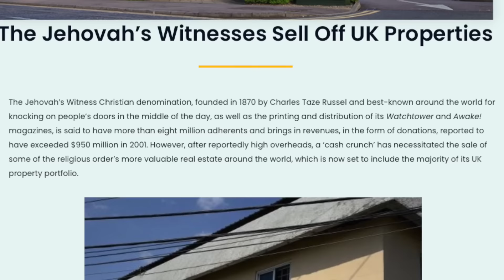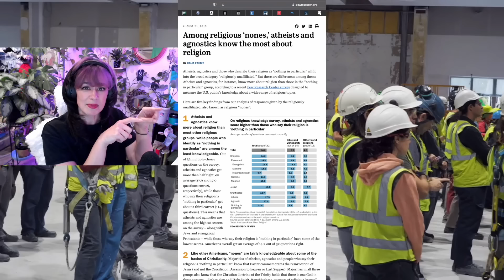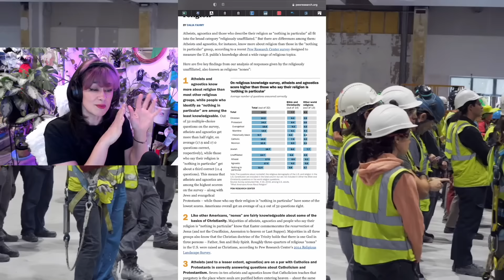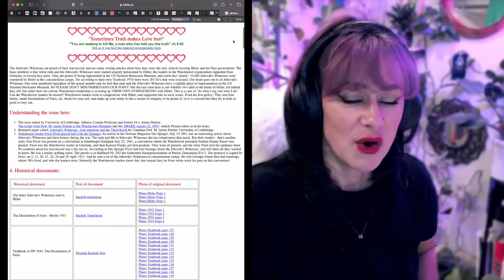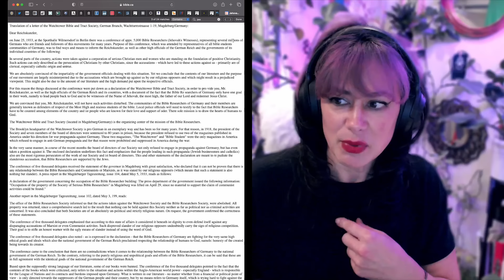We cant believe we’re being held accountable! - The JW’s Lawyer up!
It seems the Jehovah's Witness organization is not going to go down without a fight. They have chosen a team they’ve called the Freedom of Religion Office for Europe.
norway told the Org when they lost their tax exempt status and government benefits they could also be at risk for losing their religious status if they will not reflect on their persistence in shunning.
Tony Morris and Jorgen Pederson give their rebuttal without addressing the claims of child abuse.
!Sorry the first link didn’t work. I uploaded the wrong file lol.